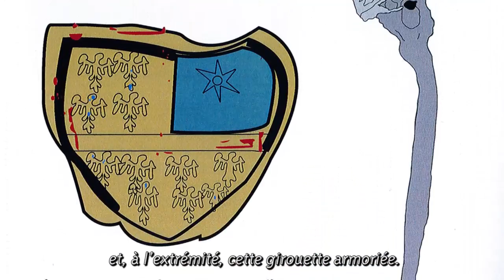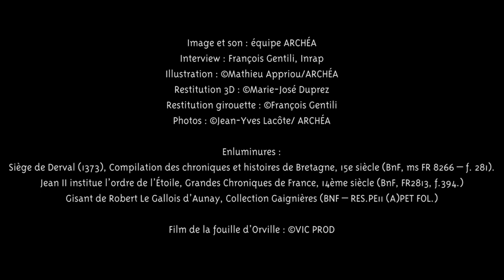Le château d'Orville à Louvres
Histoire du château d'Orville (Louvres, Val-d'Oise) et des recherches archéologiques qui y sont menées.